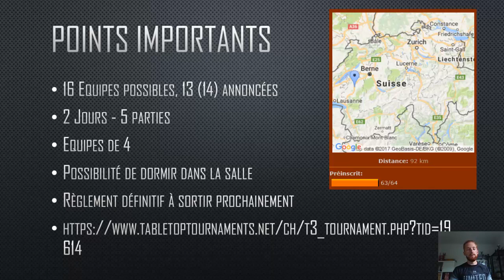Teaser Big-Games 2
Tournoi Sons of Games 2-3 décembre 2017 à Corpataux (Fribourg-Suisse)